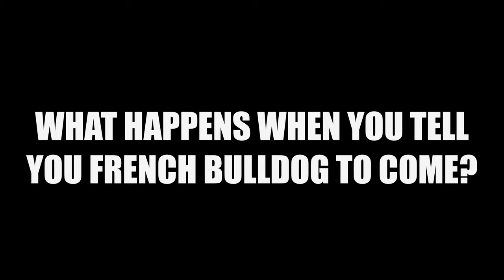This is WHY YOU SHOULD GET A DOG (FRENCH BULLDOG)!!! Funny video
Some people thought we don't love our french bulldog and that was the reason why we made this video. We want to share some information about having a frenchie at home and how this can change your life for better. This video was made with humor purpose to share how this funny cute dogs can behave sometimes.
If in the end of this video you still don't know why you should get a french bulldog let us know why!

If you would like to follow us in social media to see more about the daily life check out Facebook and Instagram
rabbittales2012

If you would like to send us a letter please use this address :D
Józefczaka 29,
41-902 Bytom
Poland